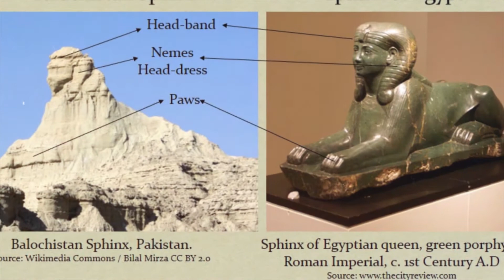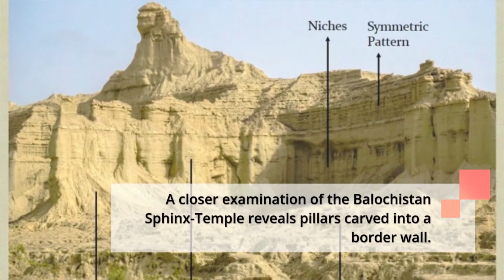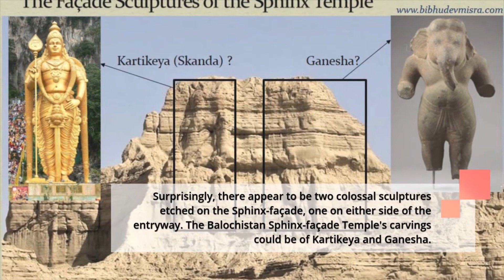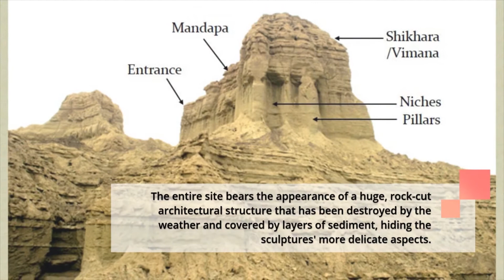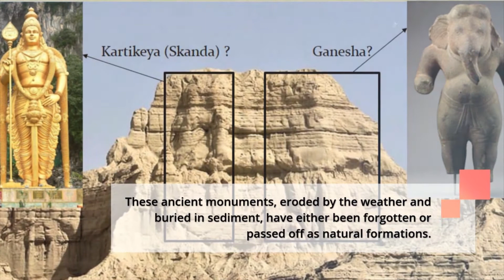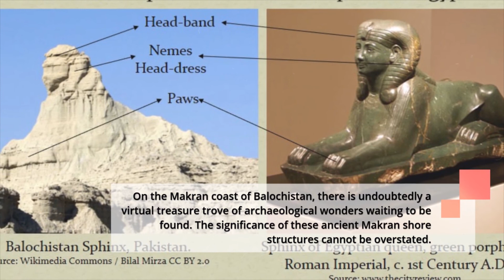The Pakistan Sphinx | Rocks Or Ruins? | Ancient Civilizations | Secret History | Mystery Of The Past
The Sphinx Of Pakistan: Ancient Wonder Or Natural Formation?

An architectural jewel hidden among the harsh, rocky environment of the Makran shoreline in Southern Balochistan, Pakistan, has gone undiscovered and untouched for centuries.

Hingol National Park contains the Balochistan Sphinx. The entire location appears to be a massive, rock-cut building complex. Along the Makran Coastal Highway, the Hingol National Park is a four-hour journey from Karachi.

At a cursory glance the extraordinary Sphinx sculpture has a well-defined jawline and clearly identifiable facial features such as eyes, nose, and mouth that are arranged in perfect proportion to each other.

The Sphinx looks to be wearing a headdress that closely matches the Egyptian pharaoh's Nemes headdress. The ear-flaps, as well as some stripe marks, may be seen on the Balochistan Sphinx.

Another significant structure is located near the Balochistan Sphinx. From afar, it appears to be a Hindu temple (similar to those seen in South India), complete with a Mandapa (entry hall) and a Vimana (temple) (temple spire).

The sphinx served as a protecting figure in ancient sacred architecture, and was usually placed in pairs on either side of temple, tomb, and holy monument entrances.

Perhaps not coincidentally, the Balochistan Sphinx looks to be guarding the nearby temple-like construction.

A closer examination of the Balochistan Sphinx-Temple reveals pillars carved into a border wall.

Behind a massive pile of sediment or termite mounds, the temple entrance can be seen.

An elevated, sculpted, structure to the left of the entrance could be a subsidiary shrine. There's no denying that this is a gigantic, man-made, rock-cut structure of immense age.

Surprisingly, there appear to be two colossal sculptures etched on the Sphinx-façade, one on either side of the entryway. The Balochistan Sphinx-façade Temple's carvings could be of Kartikeya and Ganesha.

It's worth noting that the Balochistan Sphinx and Sphinx-Temple are built on an elevated platform, similar to how the Egyptian Sphinx and Pyramids are placed on the Giza plateau above Cairo.

The entire site bears the appearance of a huge, rock-cut architectural structure that has been destroyed by the weather and covered by layers of sediment, hiding the sculptures' more delicate aspects.

Steps, pillars, niches, and a symmetrical design can be seen carved into the Balochistan Sphinx-Temple Platform.

According to Hiuen Tsang's descriptions, the Makran coast was littered with hundreds of Buddhist monasteries and caves, as well as several hundred Hindu temples, even in the 7th century AD.

What happened to the Makran coast's caves, temples, and monasteries?

Is their fate similar to that of the Sphinx-Temple Complex?

These ancient monuments, eroded by the weather and buried in sediment, have either been forgotten or passed off as natural formations.

The remnants of what looks to be another ancient Hindu-like temple, complete with the Mandapa, Shikhara (Vimana), pillars, and niches, are located near the Balochistan Sphinx, on top of an elevated platform.

An Ancient Temple of Makran. The Indus Valley Civilisation extended along the Makran coastline, and its westernmost archaeological site is known as the Sutkagen Dor, near the Iranian border.

As a result, some of the region's temples and rock-cut monuments, such as the Sphinx-Temple Complex, could have been constructed thousands of years ago, during the Indus Period. In the absence of inscriptions, dating rock-cut monuments is challenging.

On the Makran coast of Balochistan, there is undoubtedly a virtual treasure trove of archaeological wonders waiting to be found. The significance of these ancient Makran shore structures cannot be overstated.